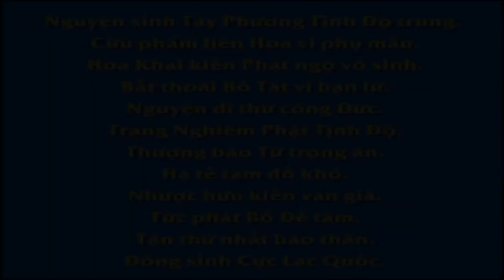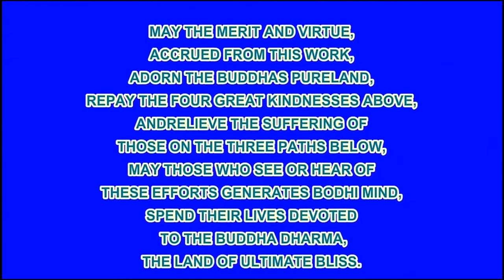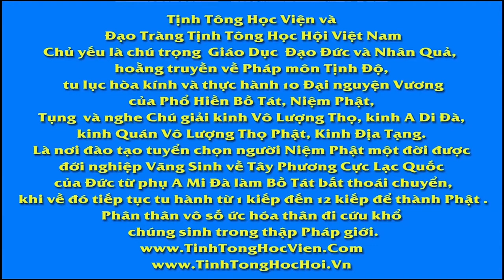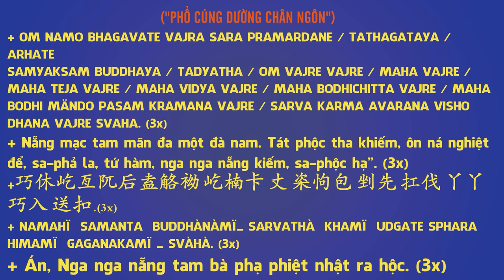13、【〔视频〕二十四孝之《啮指痛心》动画片】,Pháp Âm HD